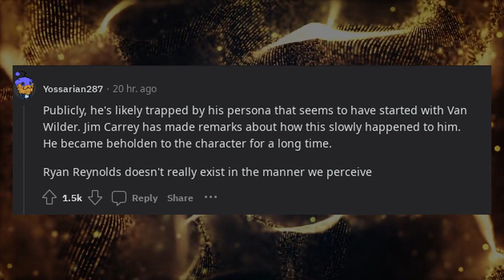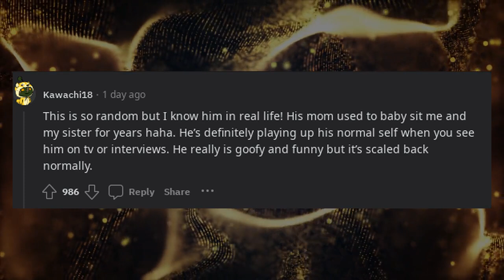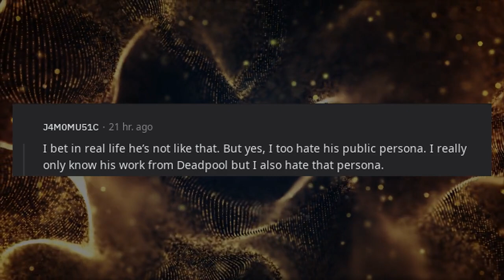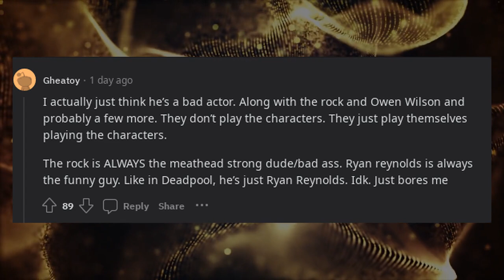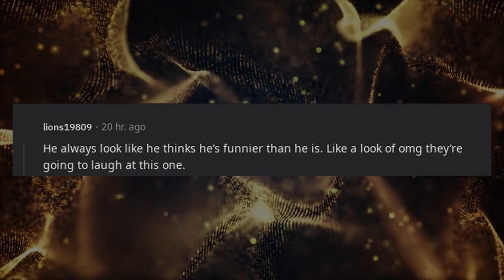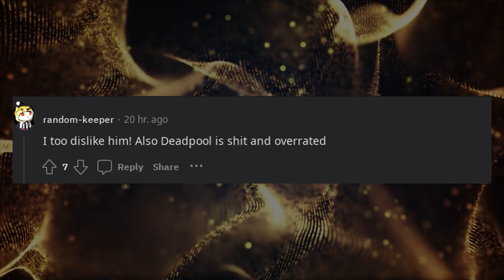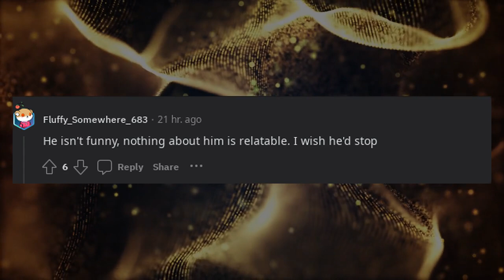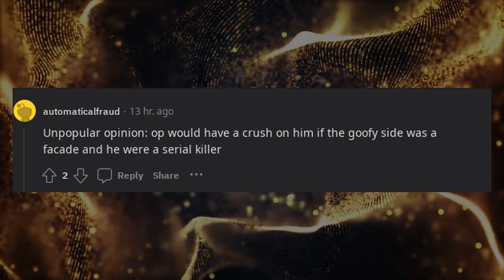I Really Dislike Ryan Reynolds